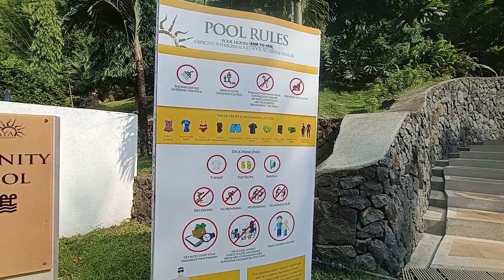CAMAYA COAST BEACH